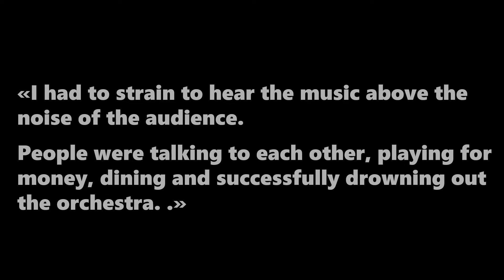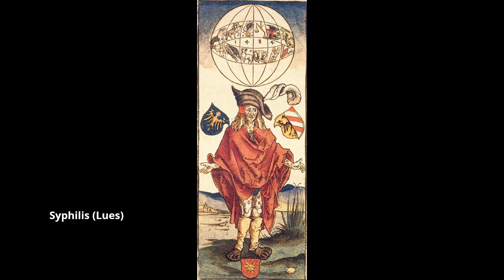Gaetano Donizetti - a biography: his life and places (documentary).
Gaetano Donizetti: a biography in words and pictures. The places where Donizetti worked and the most important people of his life (documentary).

00:00 Intro
00:52 Birth into poor circumstances
03:11 Career start and galley years in Naples
04:39 Breakthrough in Milan with Anna Bolena and L'Elisir d'amore
07:28 Becoming a leading opera composer
09:48 A family tragedy shocks Donizetti
10:09 Conquest of Paris
11:32 Satisfaction in Bergamo
11:58 Prolific writer / economic constraints
12:50 Vienna also becomes Donizetti's city
13:35 Mental derangement and death

You can find more information about opera on the opera portal

More biographies of Artist (Youtube Videos)